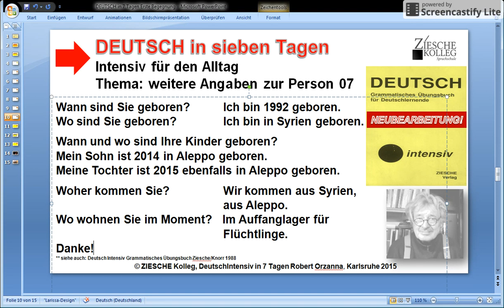A1 Deutsch in 7 Tagen Vid 02 Familienstand 2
Wir üben weiter Angaben zum Familiestand.